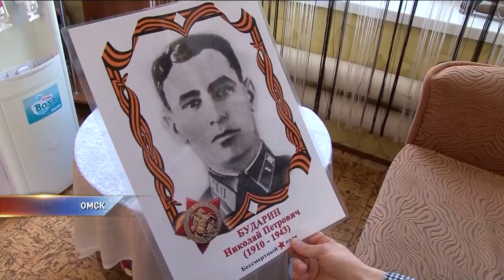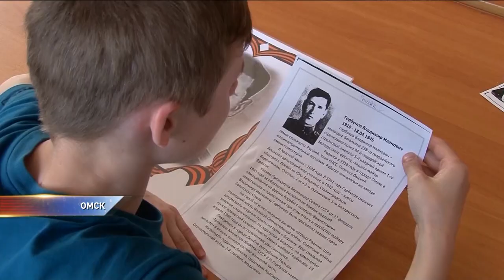Дети сироты примут участие в шествии Бессмертного полка